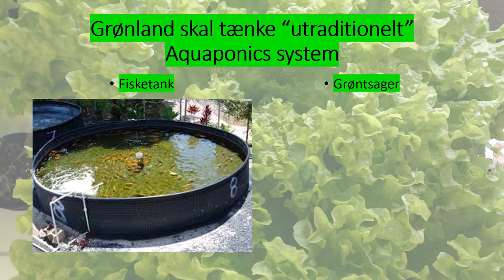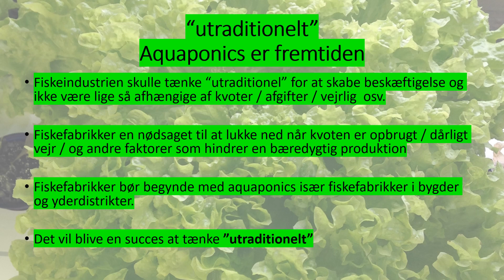Aquaponic i Grønland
Fiskeindustrien bør anvende aquaponic systemer - da fiskeindustrien har udfordringer med kvoter, afgifter, vejrlig, osv.
Det vil være en vin - vin situation især i mindre byer og bygder, hvor det er begrænset med kostbare importerede grøntsager - nogle bygder uden nogen grøntsager i butikken.